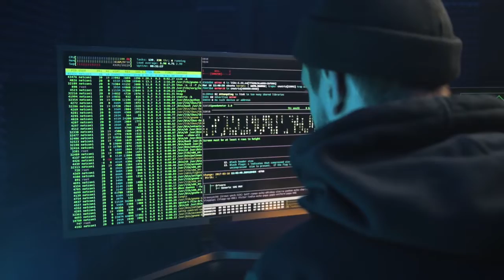Web news, falando sobre tecnologia na Lagoa TV